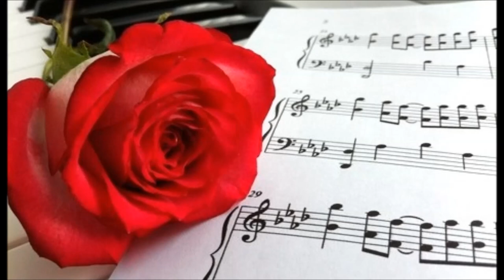Snippet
Just a small snippet. Played around with the strings and this melody came up. I didn't work or had time to work on the piano notes though. It's only a snippet, enjoy!

Photo by saesura on DA